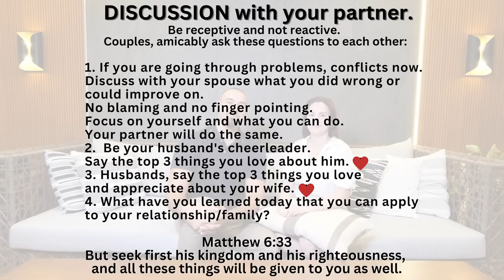Why is Emotional Security important? (Chesca's POV)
"The Supreme Goal of marriage is to get to know one another intimately and still love and respect one another."

Doug always says how he loves to to focus in loving and cherishing me. ❤️
And I focus on how I can be his "cheerleader" and more!
Today, we talk about how as a wife I can love my husband better.❤️

Don't forget to look at the discussions questions at the end. 🙏

***Follow Us